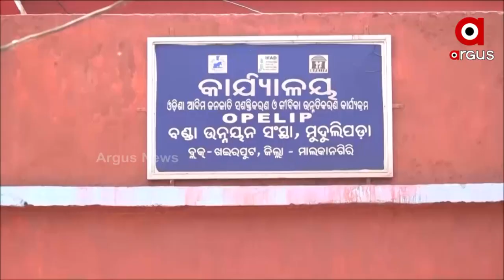ବଣ୍ଡାଘାଟିର କଫି ମ୍ୟାନ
ମାଲକାନଗିରି ବଣ୍ଡାଘାଟିର କଫି ମଣିଷ ଅର୍ଜୁନ ଶିଷା । ନିଜ ପ୍ରୟାସରେ ପାହାଡ଼ ଉପରେ କରିଛନ୍ତି କଫି ଚାଷ । ଏଥିରୁ ତାଙ୍କର ବାର୍ଷିକ ୨୦ ହଜାର ଆୟ ହେଉଛି । ସରକାରୀ ସୂଚନା ଓ ସହାୟତା ମିଳିନଥିବା ସତ୍ୱେ ଅର୍ଜୁନ ଆନ୍ଧ୍ରର ବ୍ୟବସାୟୀଙ୍କ ପରାମର୍ଶ ଆଧାରରେ ନିଜ ଜୀବିକାରେ ଆଣିଛନ୍ତି ପରିବର୍ତ୍ତନ । ସରକାରୀ ସହାୟତା ମିଳିଲେ ଏହି ପାହାଡି ଅଞ୍ଚଳ କଫି ଚାଷର  ନୁଆଁ ଠିକଣା ପାଲଟିବ ବୋଲି କହିଛନ୍ତି ଘାଟିର ପ୍ରଥମ କଫିଚାଷୀ ଅର୍ଜୁନ ଶୀଷା